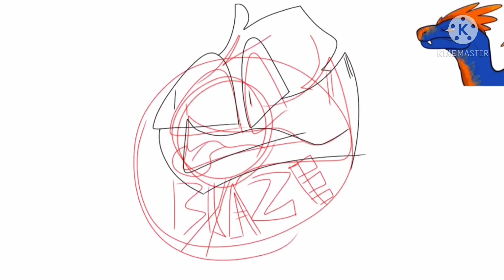bluewolfiebadge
this song is so nostalgic ae